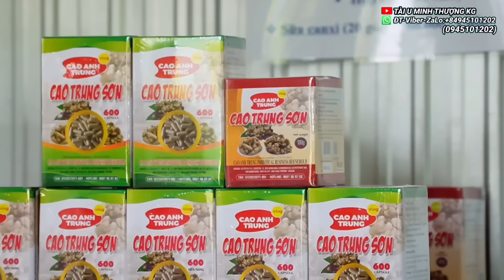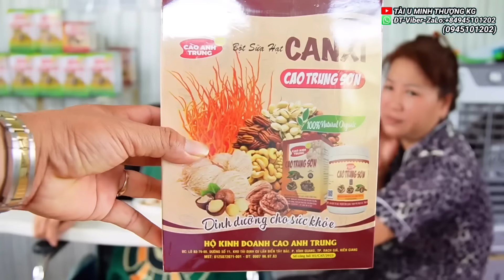Tin Mới Vì Sau NS Ngân Phúc Đã Không Ăn Mấy Ngày 0945 101 203 TÀI U MINH THƯỢNG KG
Em TÀI U MINH THƯỢNG KG Xin Kính Chào Quý Cô Chú Anh Chị Quý Mạnh Thường Quân Trong Và Ngoài Nước Kính Chúc Thật Nhiều Sức Khỏe!!!

   Sản phẩm thảo dược CAO TRUNG SƠN bạn đang sử dụng là bài thuốc nam gia truyền được làm nguyên chất từ củ ngải đen và củ ngải chống độc, Giúp hỗ trợ bệnh nhân trong quá trình điều trị các triệu chứng, đau nhức trong cơ thể, bệnh xương khớp, tê bì chân tay, thối quá cột sống, viêm nhiễm, viêm ngứa, viêm dạ dày, nhiễm trùng búi trĩ, phục hồi làm lành vết thương, mất ngủ lâu năm, u bướu, hỗ trợ cải thiện sức khỏe cho bệnh nhân ung thư. sử dụng Thảo dược cao Trung Sơn sẽ giúp bạn phòng ngừa bệnh tăng cường sức đề kháng và cải thiện sinh lý Nam giới
Hướng dẫn sử dụng NGẢI ĐEN VÀ NGẢI CHỐNG ĐỘC CAO TRUNG SƠN
 Đối với dạng bột
   3 Ngày đầu Dùng nửa muỗng có sẵn trong hộp pha với nước ấm 70 ° C có thể pha thêm với mật ong để điều trị hiệu quả cao
   Ngày thứ tư tăng lên một muỗng đầy và sử dụng đến hết h
 Còn Viên Sáng uống 3 Viên Chiều Uống 3 Viên Uống Liên Tục 3 Ngày, Đến Ngày Thứ 4 Tăng Lên Sáng 5 Chiều 5
    Uống ngày hai lần sáng chiều sau khi ăn 10 đến 15 phút sau khi dùng từ 15-20 ngày nhận thấy phù hợp với cơ thể thì có thể tăng liều lượng lên gấp rưỡi đến gấp đôi
    Người sử dụng được
      Sử dụng cho người từ 16 tuổi trở lên không dùng cho phụ nữ mang thai sau khi và trong thời gian cho con bú không dùng cho bệnh nhân mới phủ thuật trong một tháng
   Rất hạnh phúc được phục vụ quý khách!!
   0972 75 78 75